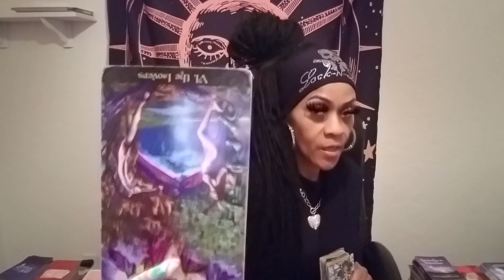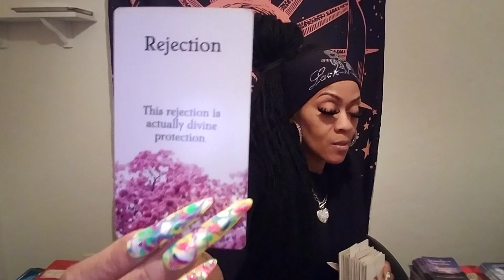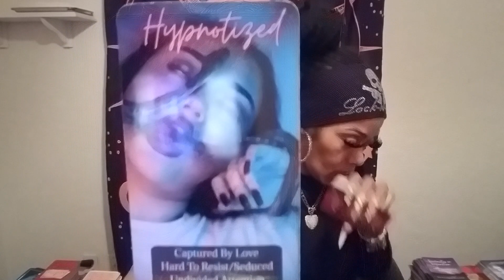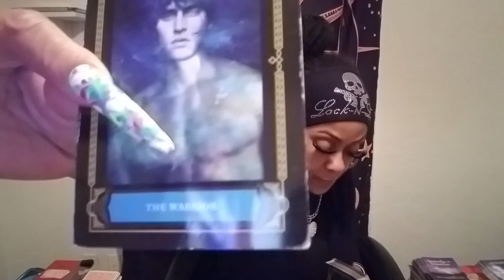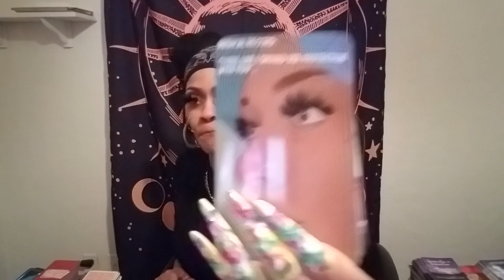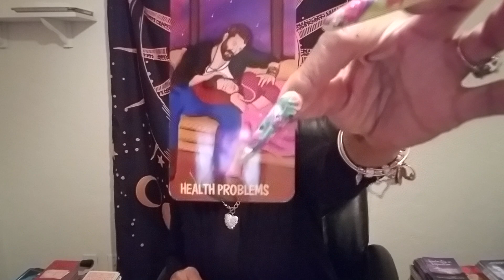Scorpio They Waited All These Yrs 2 Ask U This❓Wat They Asked Ended It All🫷Stay Watchful & Protected